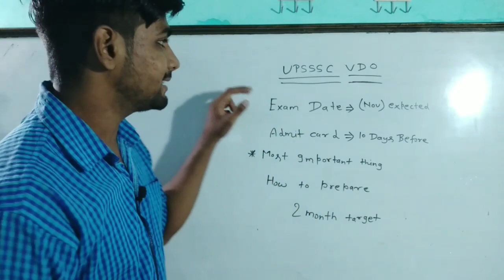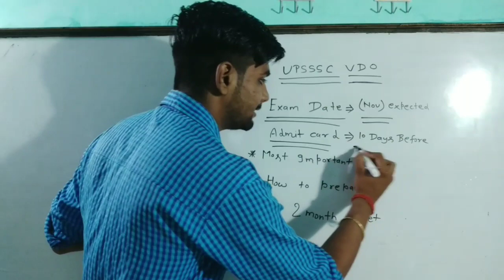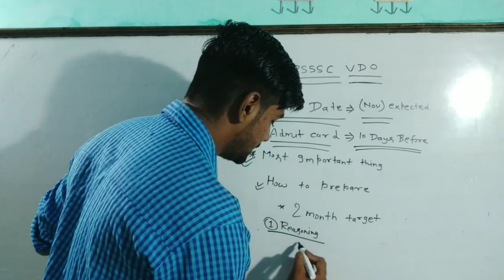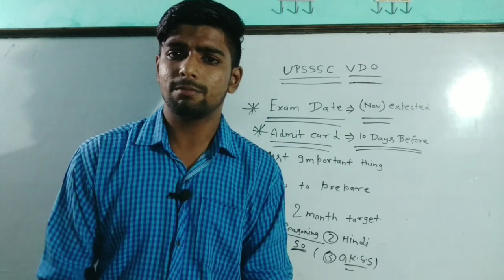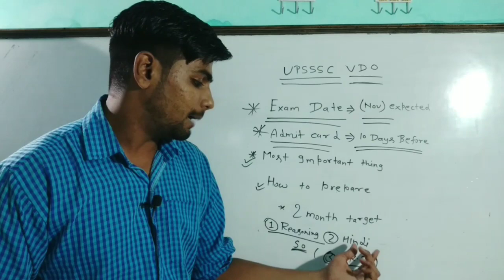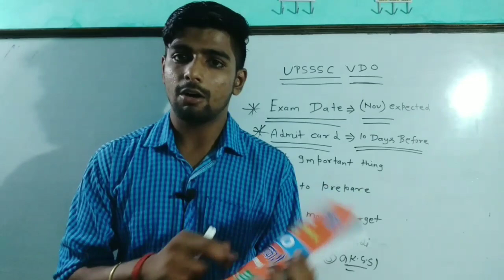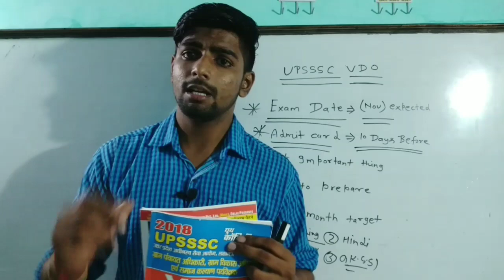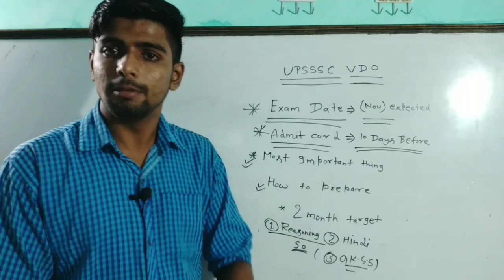UPSSSC VDO EXAM DATE 2018 ADMIT CARD , BOOK AND PRACTICE SET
UPSSSC VDO ,ahc  railway allhabad high court and other competitive examination reasoning trick

Thank u